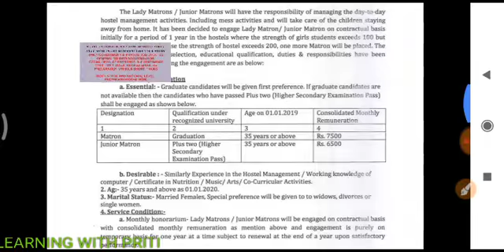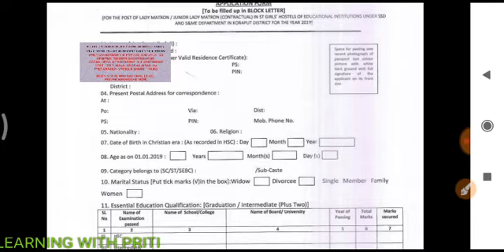KORAPUT ଜିଲ୍ଲା କାର୍ଯ୍ୟଳୟ ରେ RECRUITMENT LAST DATE